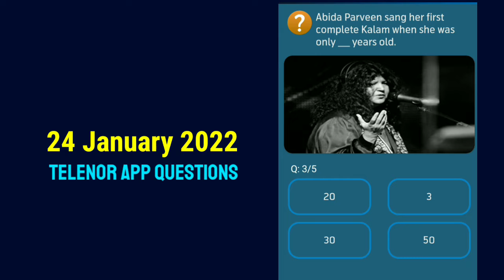Abida Parveen sang her first complete Kalam when she was only years old ?